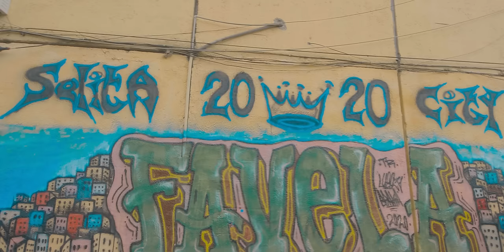Mandi ft. Klement & Ilir Tironsi - SELITA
Artist: Mandi ft. Klement & Ilir Tironsi - SELITA
Arrangement: Mikel Elmazi
Mix/Master: Samuel Kodra
Lyrics: Mandi
Video: THEDIRECTOREXH